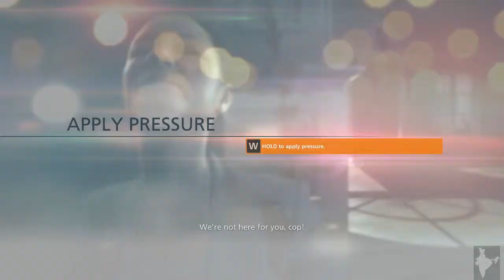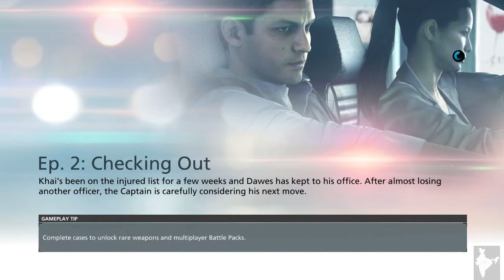Battlefield Hardline (PC) Gameplay Let's Play Part 4 (Hinglish Commentary)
Nick and Dao reach Tyson's mansion to save him.